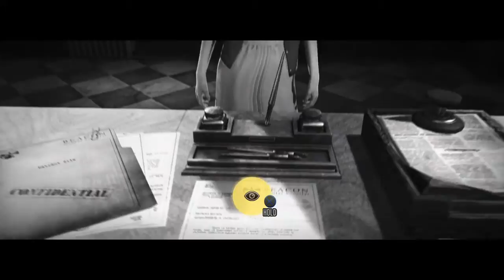The Evil Within_20150425122611